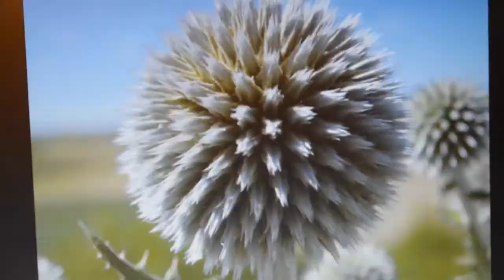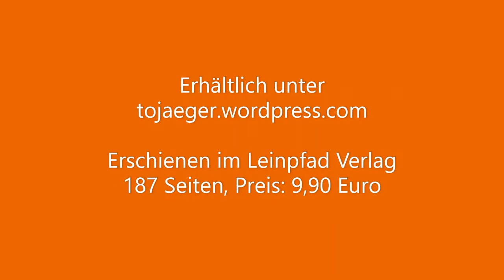Krimilesung Todes Mais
Dies ist eine Lesung aus meinem Krimi „Todes Mais“.
„Dr. Görens, ein Mitarbeiter der Mainzer Firma Genologisch AG, die mit manipuliertem Mais experimentiert, wird tot neben einem Maisfeld bei Bodenheim aufgefunden. Offenbar wurde er von einem Bienenvolk angegriffen. Schnell ist die Rede von Killerbienen und Umweltaktivisten, die vor nichts zurückschrecken. Doch muss erst ein zweiter Mensch sterben, bevor Kommissar Kelchbrunner und seine Kollegin Juvanic erkennen, worum es bei diesem Fall wirklich geht…“
Erhältlich ist der Krimi direkt bei mir unter tojager.wordpress.com. Den Erlös werde ich komplett spenden.